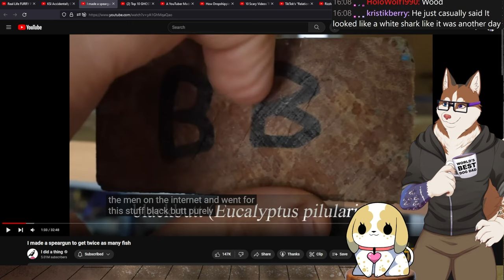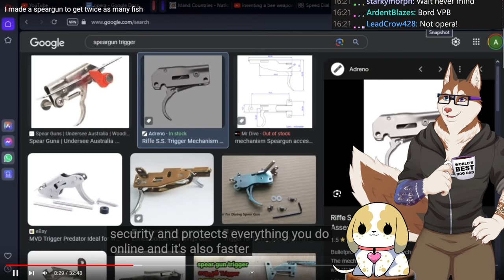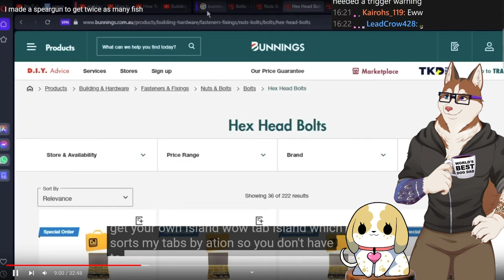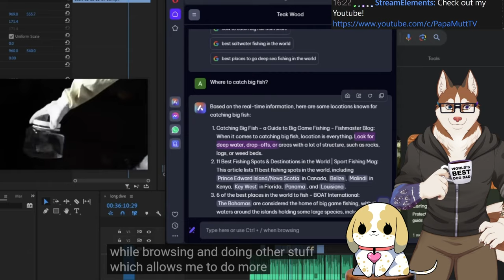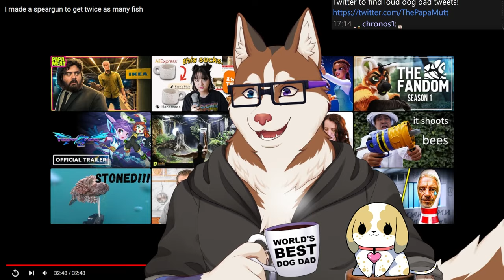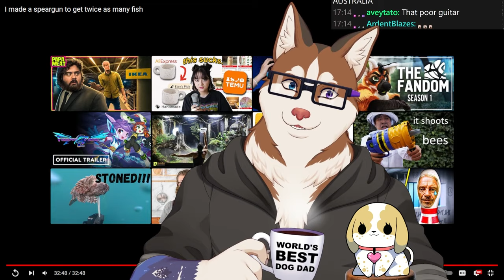Mad Scientist Makes Spear CANNON! [Papa Reacts]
If you want more like this, then let me know as well!